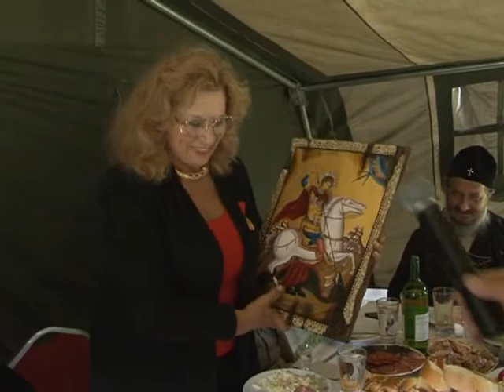Crkva Svetog Georgija Zminica Saranci Part 3